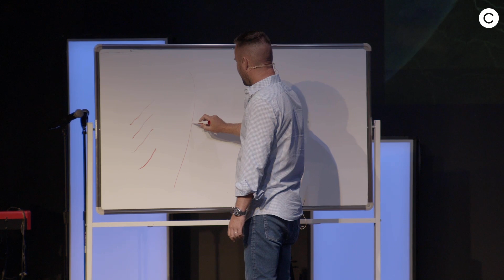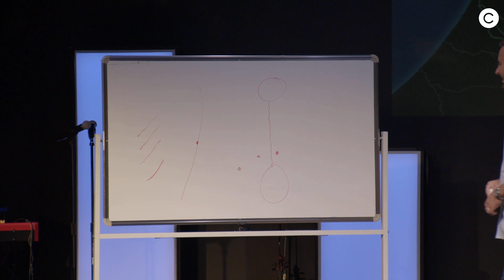THERE'S NO TURNING BACK NOW | Ps. Matt McCloghry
Our journey's with God all involve a crossing over moment. When that happens ,there is no turning back. Listen this week as Ps.Matt continues the War series.

Share stories and get plugged into everything thats happening in the life of Church.